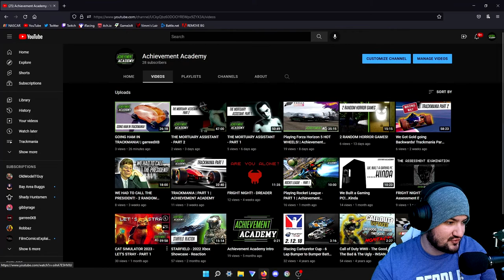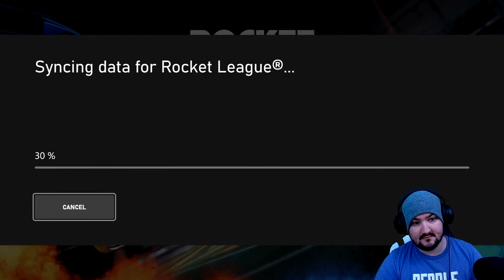Honda civic in Rocket League! | ShadyHuntsmen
I just jumped onto rocket league to see what is in store for season 8!